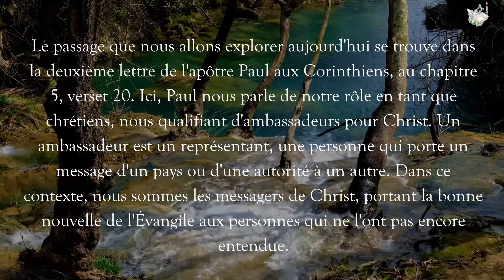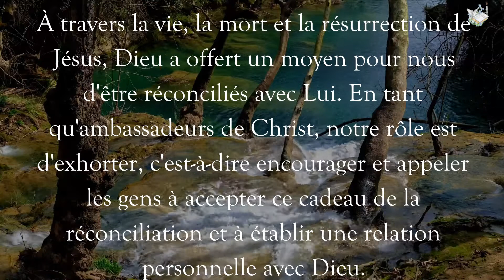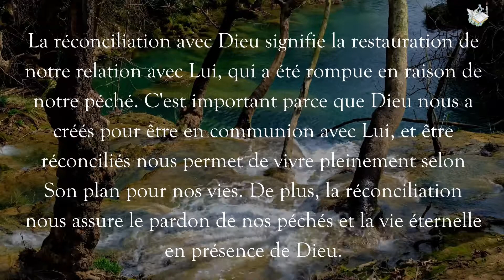10 Mars 2024